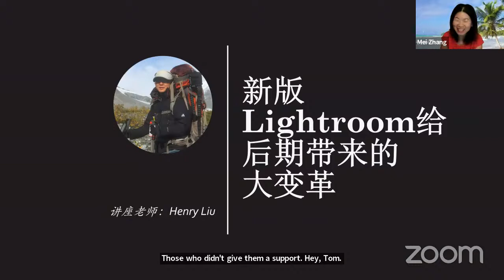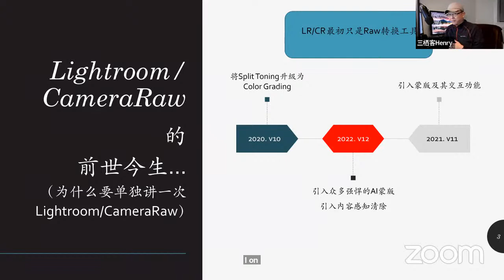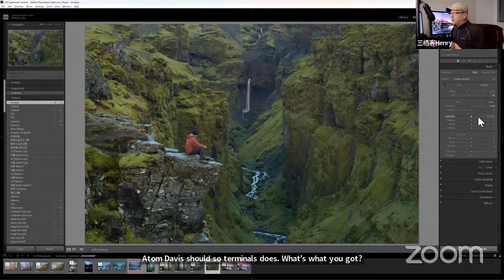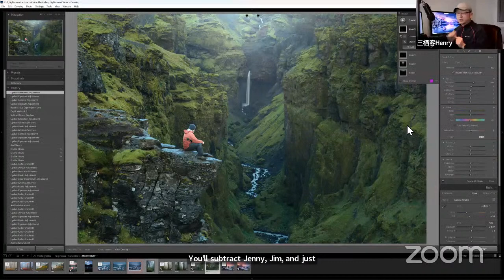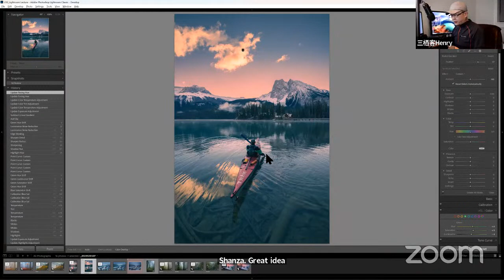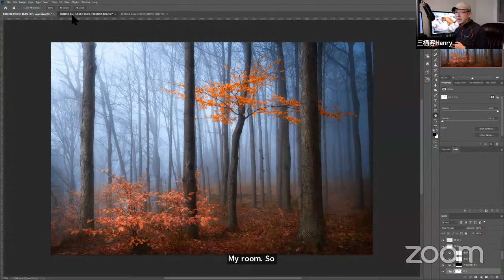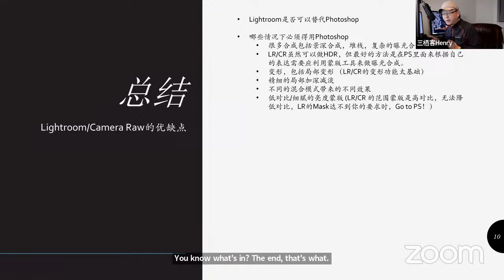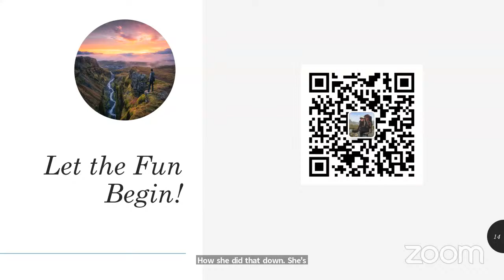Lightroom 的新生 - Henry Liu 阐述后期流程大变革